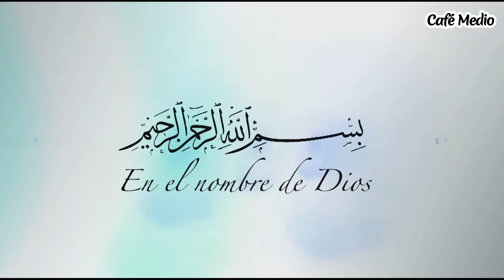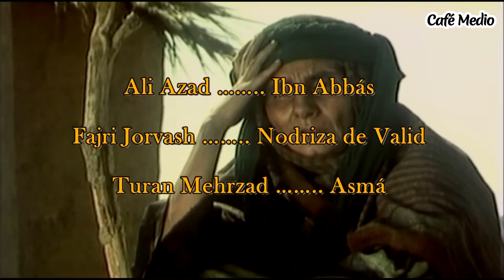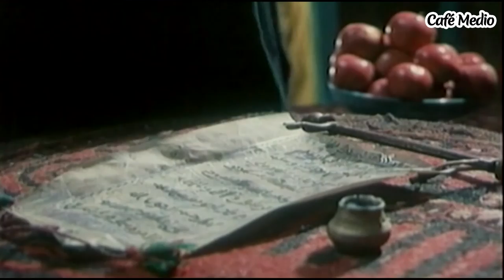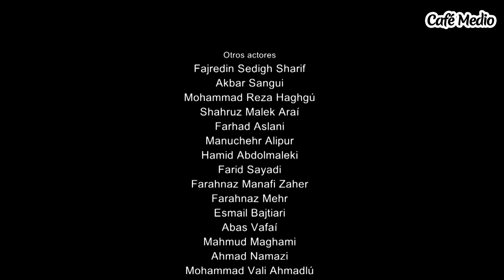Imam Ali - Episodio 10